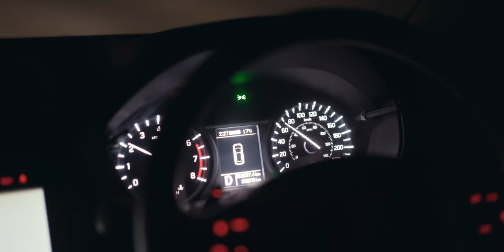SOME FRIENDS ON THAT FAMILY LEVEL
It's the energy of a person, they couldn't control, Vibes never lie.
btw this vlog is our last trip on feb before social distancing.